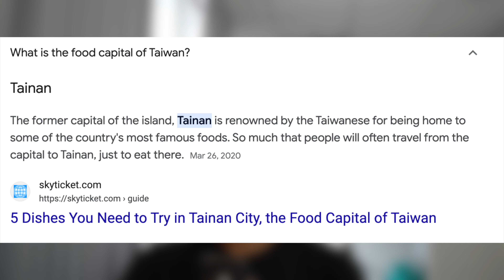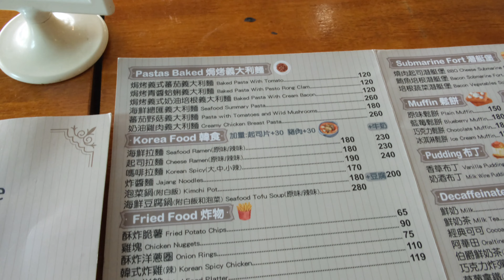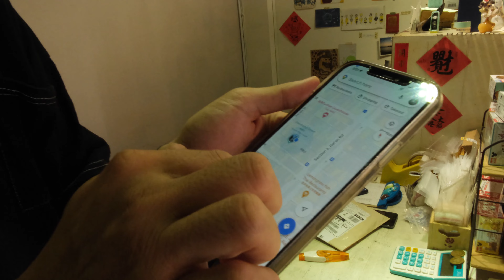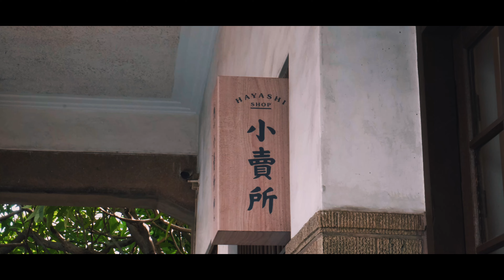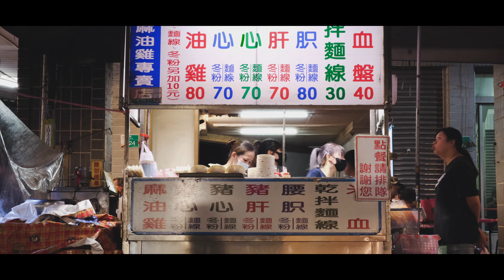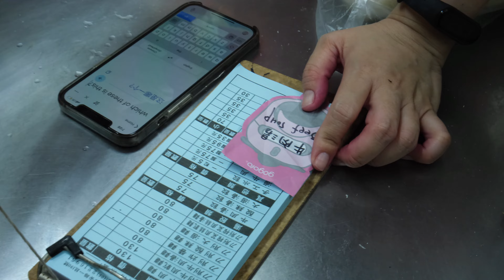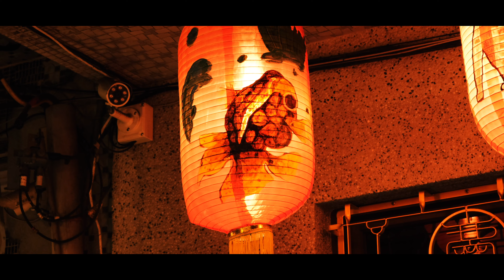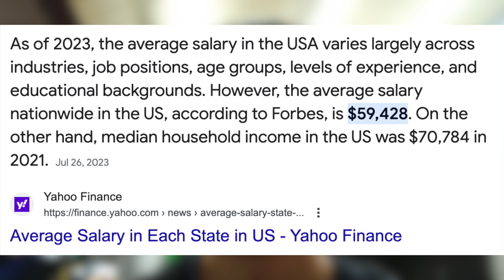084 - how much it costs to live in taiwan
In the food capital of Taiwan, also known as the former capital of Taiwan, I spent about 1.5 weeks in Tainan. If you've been following along, you know that my main goal in Taiwan is to try as much of the Taiwanese food as I can. In this city, I focused solely on the food. I was on a mission to eat as much and as diverse of a selection as I could (maybe that's why the video was so long).

Not only the internet but also the people would rave about the food.

"It's the best food in Taiwan"

This is one of the places where I felt like my expectations were exceeded and for good reason. Taste, quality, and price were all top notch, and for the last of the three, I tried to be more aware of how much I was spending.

This video documented my spending habits, and I was genuinely surprised at the results of how much I was expecting to spend. I might need to come back to Taiwan!

Also, thanks to Ken for the local recs!